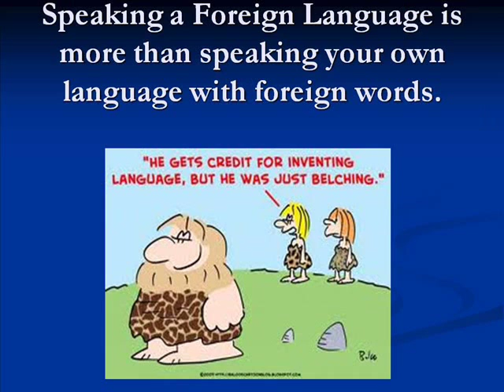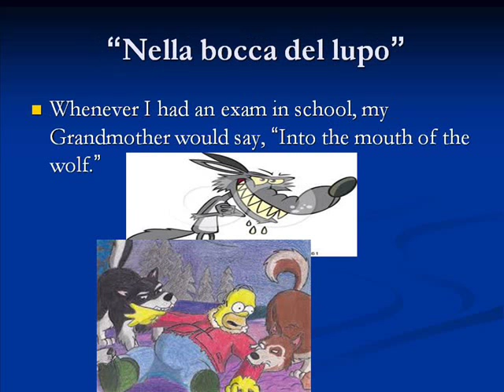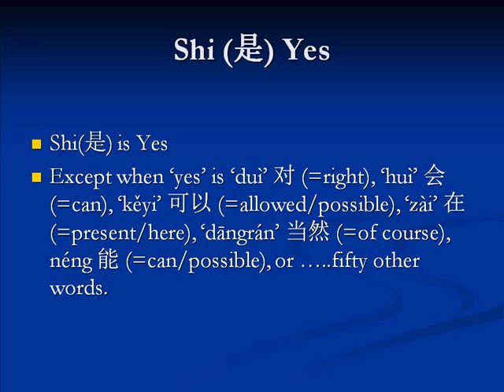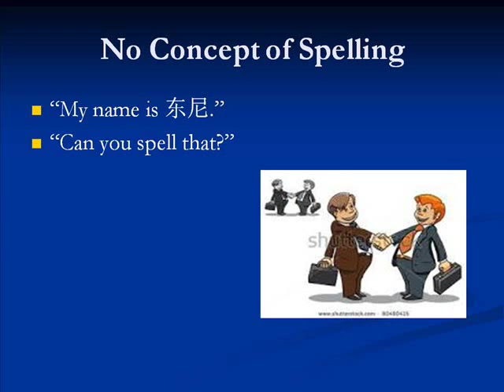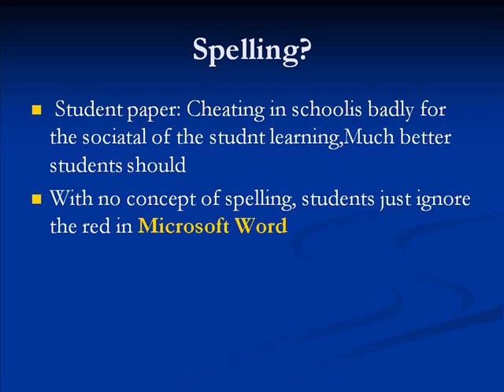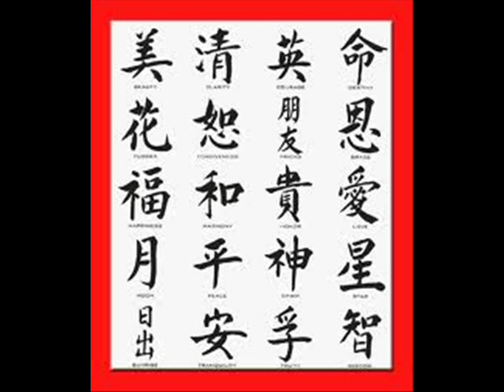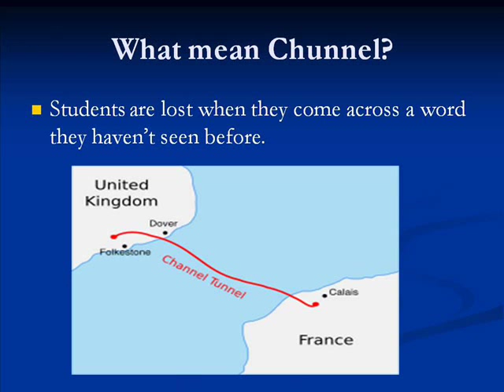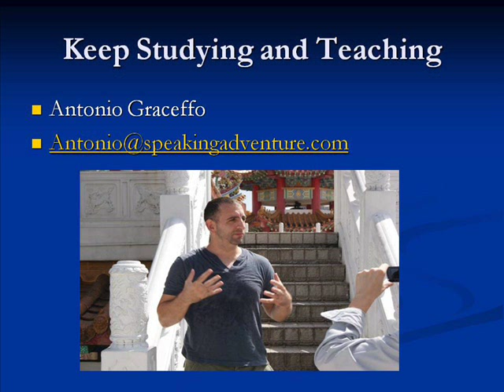Chinese Linguistics for ESL (Part 1)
By Antonio Graceffo
The first in a series of informative videos, by Antonio Graceffo, exploring cultural and linguistic aspects of the Chinese language which differ from English and which could impede Chinese speakers who are learning English or English speakers who are learning Chinese. These videos are targeted at both language teachers and language learners in the hopes of helping them to predict where the difficulties lie, and to understand where they come from.
Antonio Graceffo is currently a lecturer at Shanghai University, Shanghai, China: He holds a BA in foreign languages and English from Tennessee State University, he studied applied linguistics at University of Mainz, Germersheim Germany, he holds a Diplom Licenciate in TESOL from Trinity College, University of London and is the author of seven books on Asian culture. He is a lifelong language student and speaks 9 languages. At the time of this writing, he was preparing for the HSK national Chinese language exam.

Linguistics, language, Chinese,ESL, teaching,learning,foreign,English,native,speakers,alg,Antonio,graceffo,monk,from,brooklynchina,shanghai,university